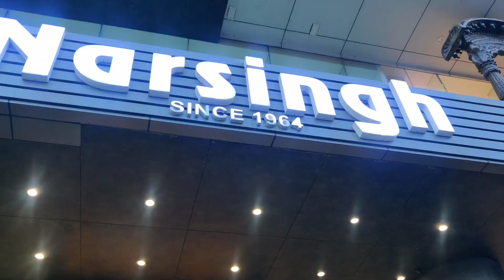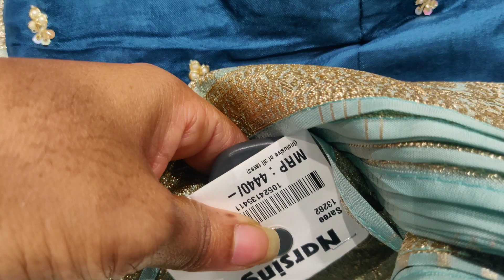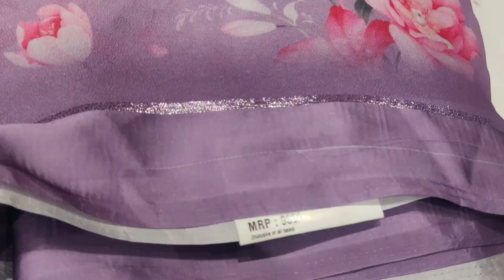Sarees,Fabrics and Dresses Shopping at NARSINGH //Hyderabad.Latest Collection Narsingh store..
Sarees fabrics Shopping at Narsingh Hyderabad, Gachibowli..

Hello .